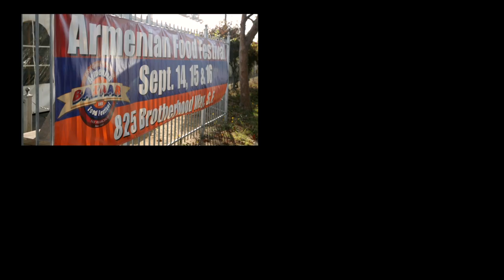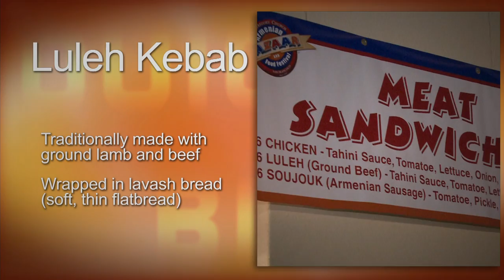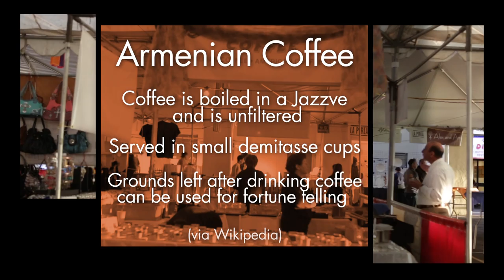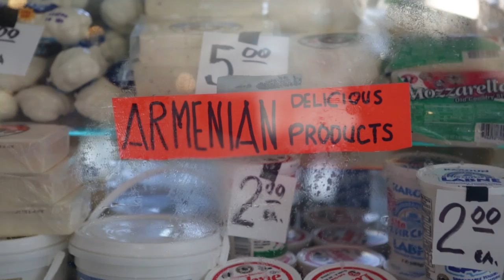QuickBites: Armenian Food Festival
Baklava, grape leaves & kebabs. oh my! Join Nona as she explores the 55th Annual San Francisco Armenian Food Festival and take in the visual feast!

Hungry for more? for tasty recipes, photos from the episode, and scenes from the TakeOut Reel!